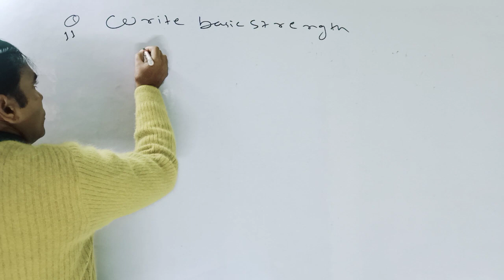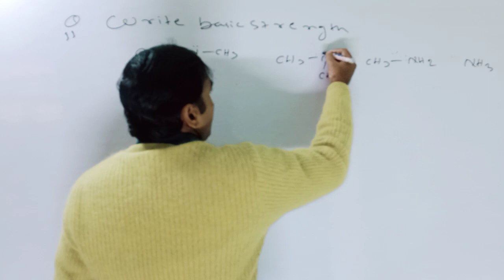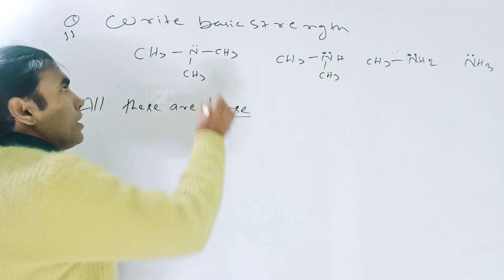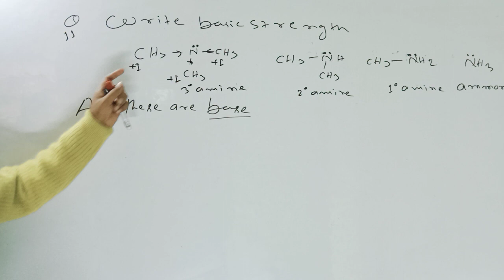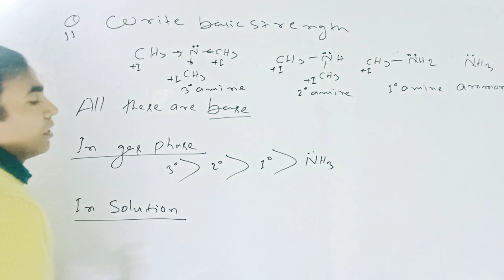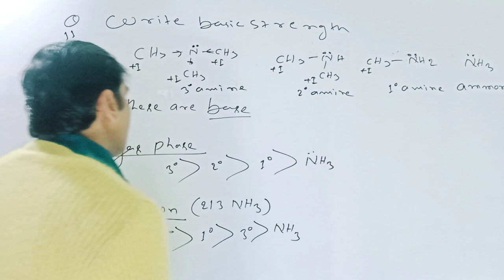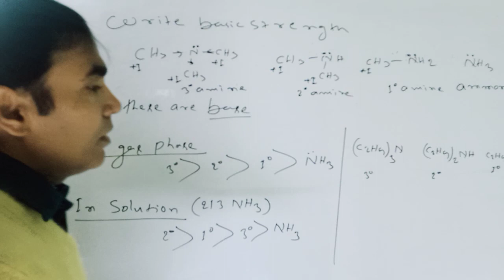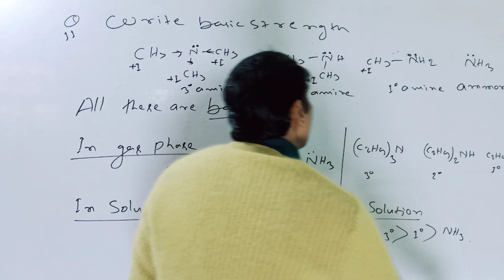12TH GUESS CHEMISTRY (2022) question no.11